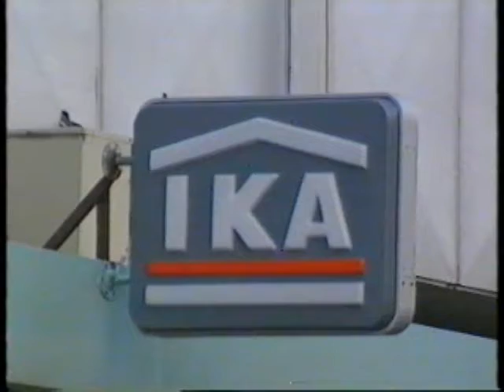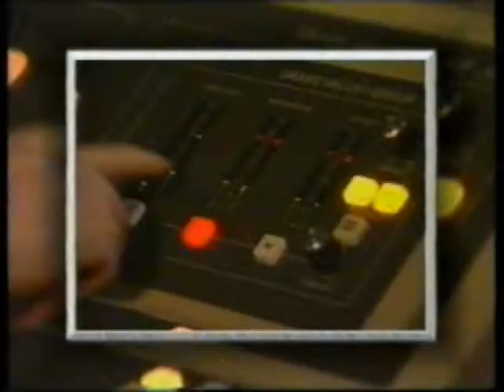ΠΡΩΤΗ ΕΝΗΜΕΡΩΣΗ 03/10/1995 Μέρος 7